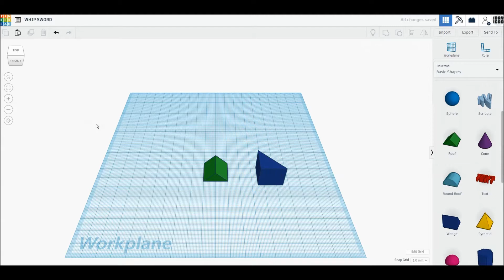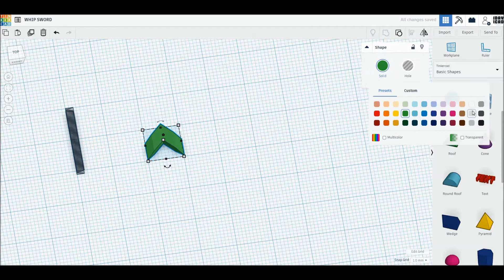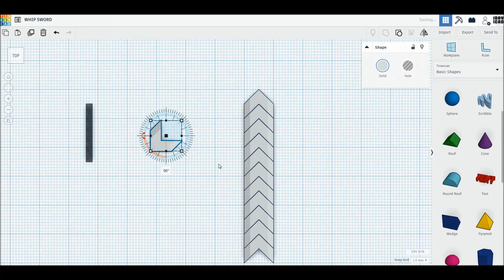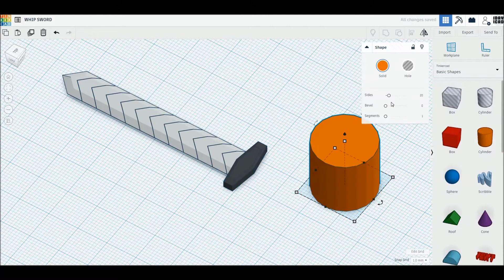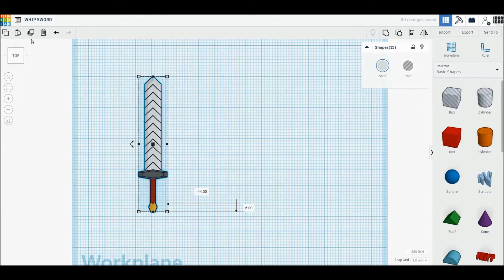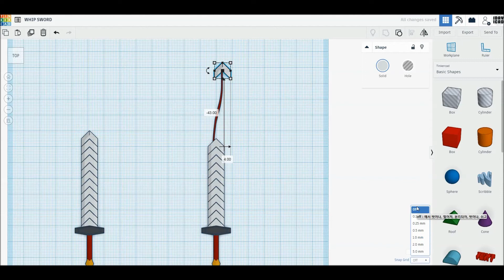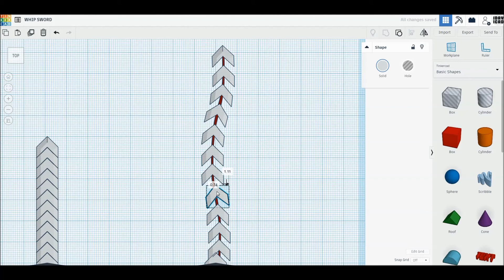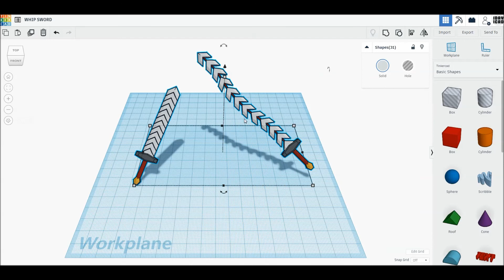[1DAY_1CAD] WHIP SWORD (Tinkercad : Know-how / Style / Education)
[1DAY_1CAD] WHIP SWORD
Tinkercad modeling

ㅡㅡㅡㅡㅡㅡㅡㅡㅡㅡㅡㅡㅡㅡㅡㅡㅡㅡㅡ
[원데이원캐드] 사복검 모델링입니다.